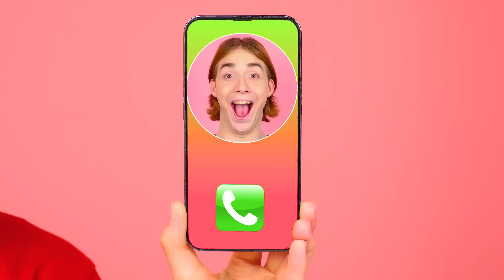बड़ा , मद्धम या छोटा फूड चैलेंज #7 HAHANOM Challenge